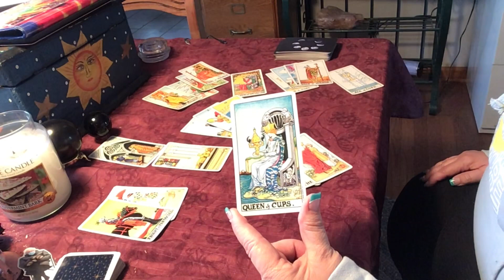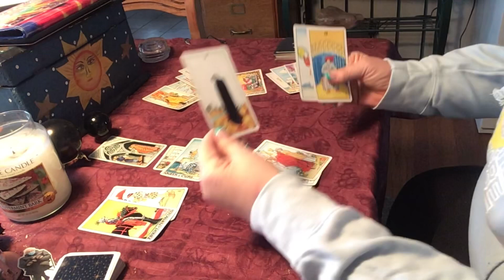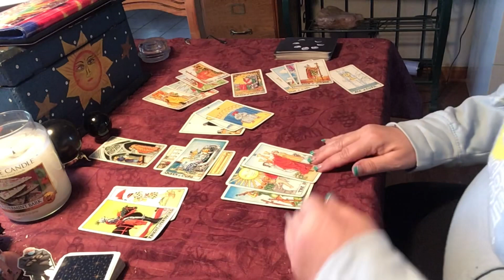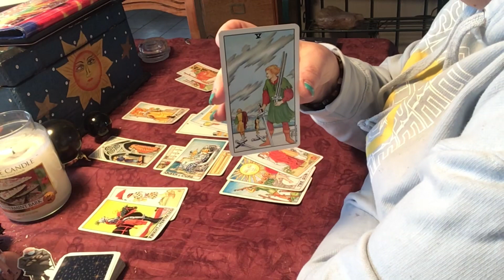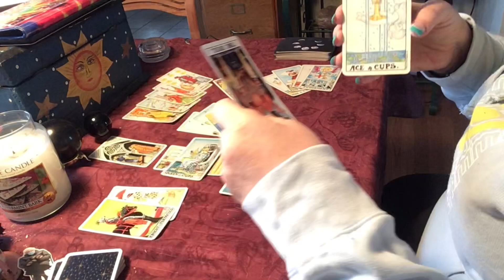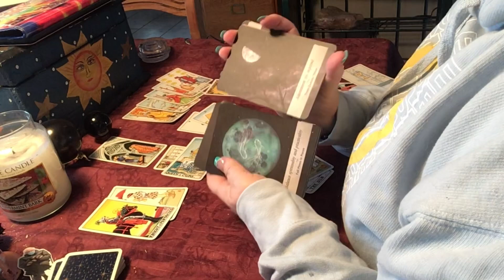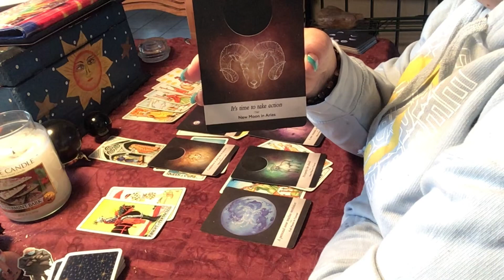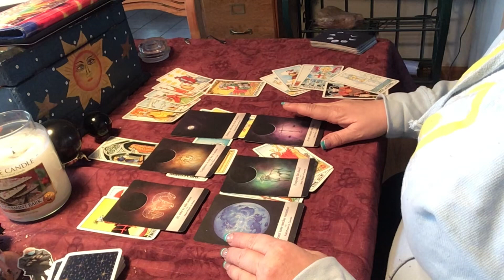♉♊Taurus/Gemini Cusp of Energy General Reading March 2021: Releasing What No Longer Serves You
Hi there, all, I hope you are well. Let those blessings flow!
to book a reading,

visit my Fb, Inst and Twitter.